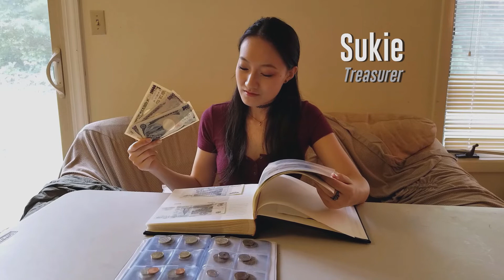JCA Officer Video 2018-19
Sithu Aye – “Oh S**t, I'm Late For School! (やだ、遅刻しちゃう！)”

Say hello to the new Officers of the Japanese Cultural Association at Virginia Tech (JCA @ VT)! We're all looking forward to an exciting new school year, ready to be filled with wonderful memories for years to come ❤️